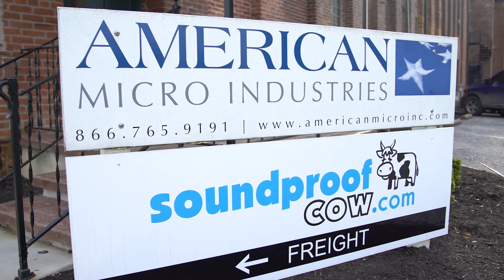Soundproof Cow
Soundproof Cow provides soundproof and sound absorbing materials for any space. The team at Soundproof Cow looks forward to meeting all of your future soundproofing needs.

TIMESTAMPS
00:00 About Soundproof Cow
00:12 So Why The Cow?
00:46 Unmatched Customer Service
01:47 Superior Soundproofing Products
02:48 The Science of Soundproofing
03:40 Most Popular Soundproofing & Sound Absorption Materials